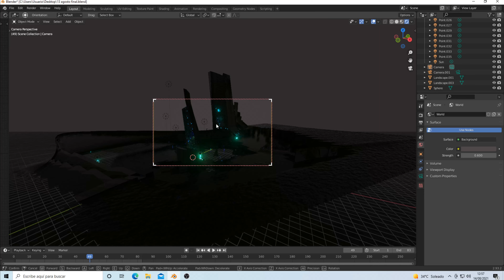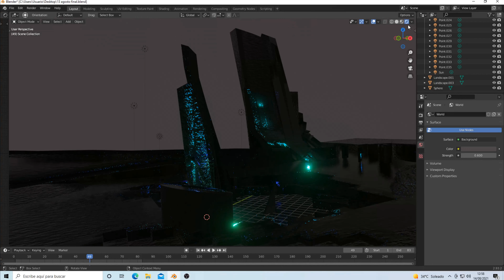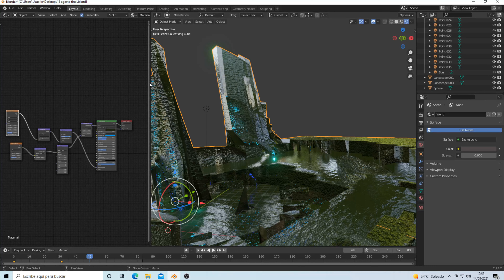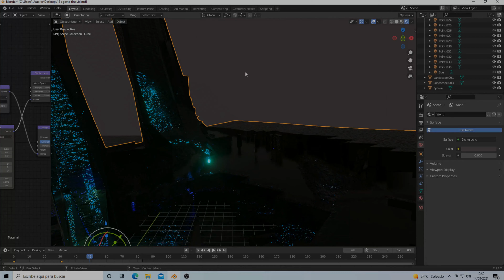everyday projects blender_chapter6_13-14agost 2021(instagram)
en facebook/instagram voy actualizando y subiendo mejoras de este render